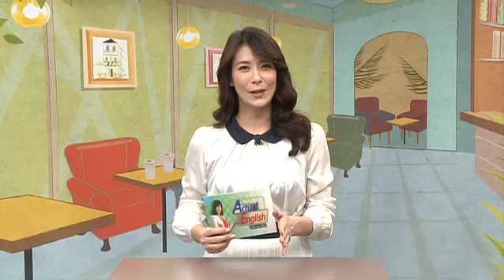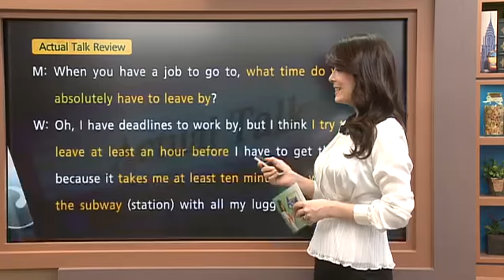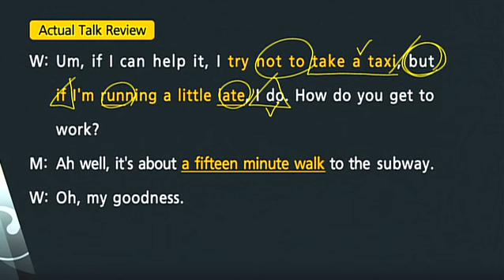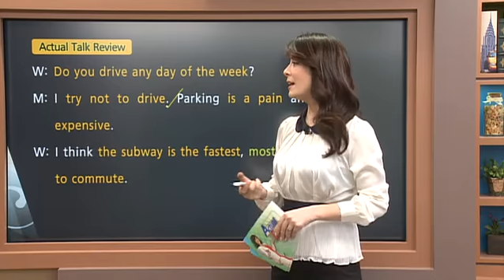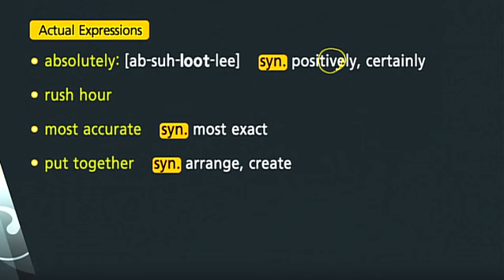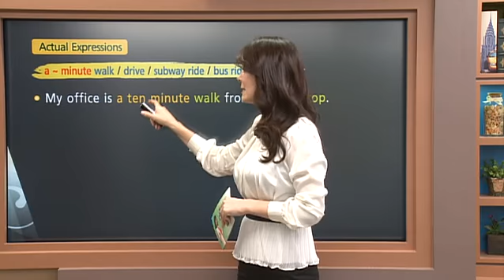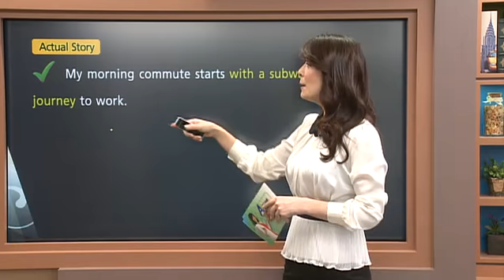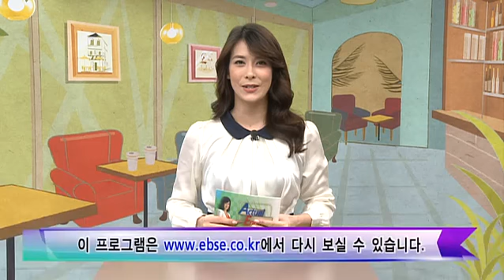Lesson 34 Commutes